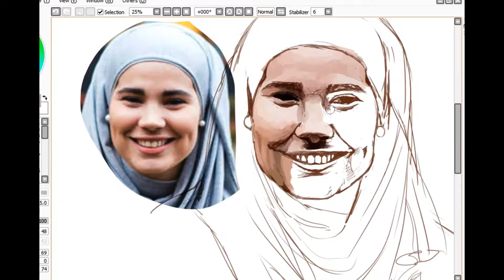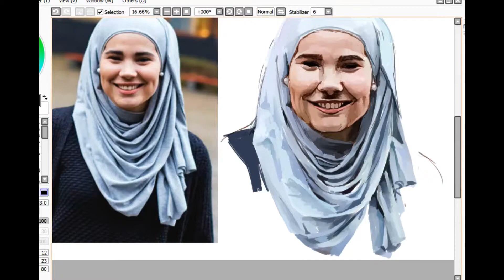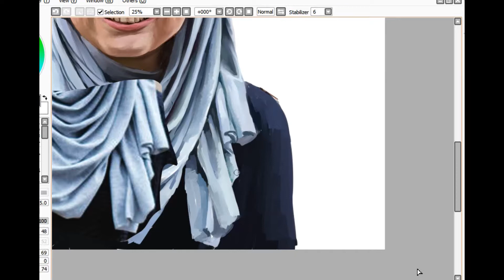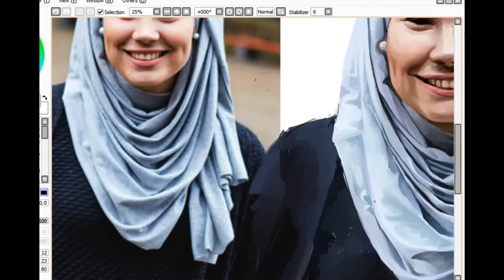Speedpaint - Iman Meskini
(love thingy with an angle bracket and a 3 because youtube won't let me do this)
Music is Oceans by Emmit Fenn feat. Nylo. Soundcloud